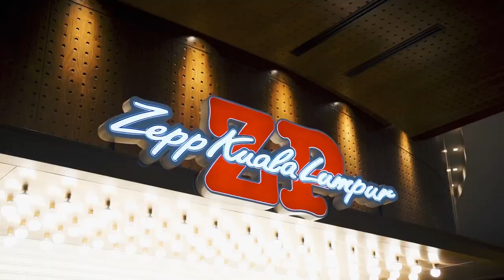Malam Terpaling Galau Indonesia (Official Aftermovie).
7 Mei 2023 | Zepp Kuala Lumpur.

Executive Producer: Elmielmo
Producer: Elmielmo
Co-Producer: Nadia Zaihasreen

Head of Crew: Zulaikha Nurputri
Stage Manager: Hanis Azman
Sound Engineer (FOH): Syahmi Farhan
Sound Engineer (Monitor): Nazhry Richard
Stage Crew: Haiqal Aiman, Akir Kamaruddin, Amirul Adam, Aza Azmeerul
Lighting Engineer: Faritz Danial
Visuals: Azraii Zulkiple, Fatiha Rosniza
LED Video: Hafizuddin Rusdi
Highlights Video: Fiq Zakaria
Drone FPV: Fiq Zakaria
Videographer: Leeya Yasmine, Ajim Sykes, Hannani
Photographer: Faizzyn, Fahmee Danial
Collateral, Poster, Merch Designer: Fatiha Rosniza
Tugas-Tugas Khas: Syawal Zainal, Yob Jelebor, Azuan Ghafar
Production Assistants: Nurdiani Sukaimi, Athirah
Printing: Azri Kirk
Security: Freshtown Records
Ticket Booth: Zulaikha Nurputri, Noralwani Alia, Wan Nur Alya Batrisyia, Lisa, Hafiz, Aqil, Afzat & Nayli
Usher: Nur Aina, Insyirah Syazana, Nana Mazlan
AJK Kebersihan: Suria Athira
Crew Kedai Barang Lepas: Ahmad Arif
Crew Tolak Angin: Caca Raja Lawak, Karim Husni Bachik, Qistina, Aimi, Farah Ashley, Iliya Khairina

Medic: NJ ResQ Resources
Backline: Warisan Hall Studio
Special Thanks: DBKL, IPD Dang Wangi, ZeppKL